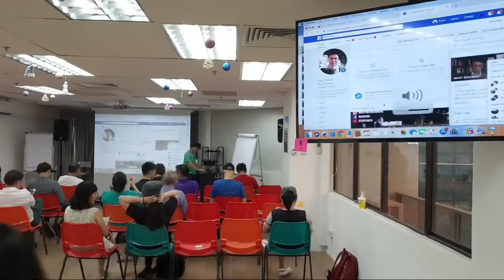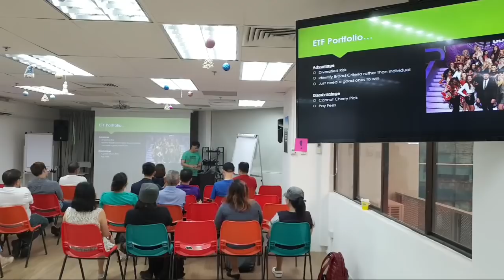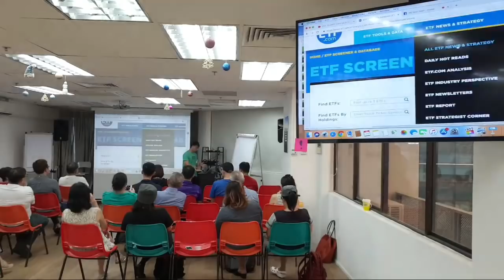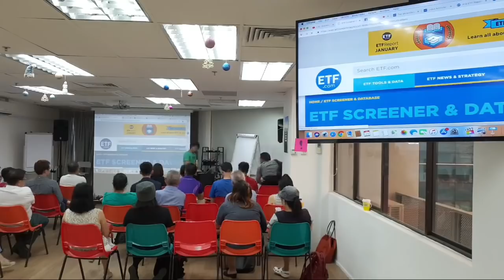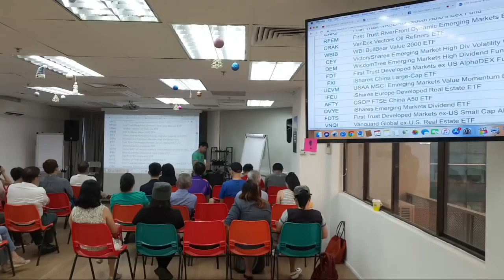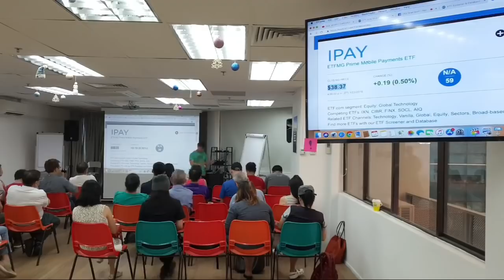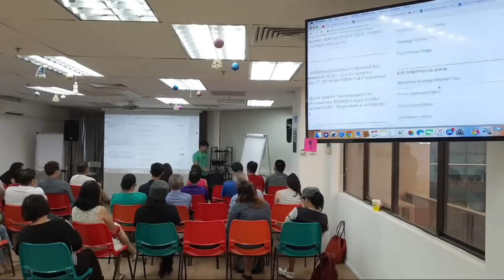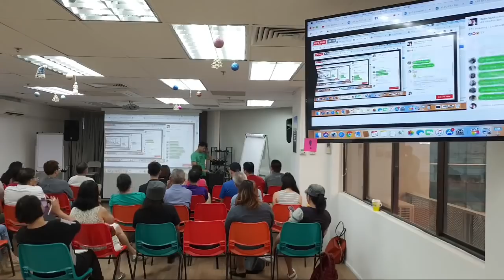What is an ETF? 4 Steps to investing in Exchange Traded Fund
How do we invest in ETF?